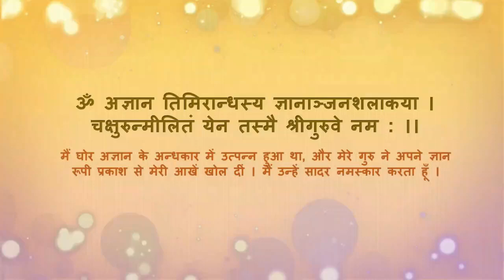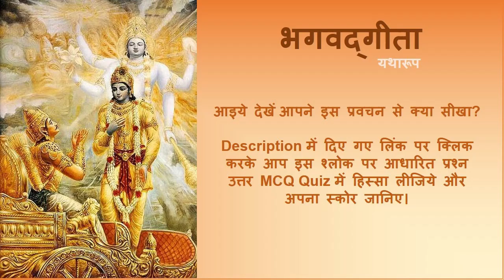Bhagavad Gita 6.35 "One who has constant restraint in mind and action, attains the abode of God"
हिंदी भाषा में प्रश्न उत्तर लिंक :

Knowing Krishna Series is a initiative to educate people about the divine Vedic scriptures Bhagavad Gita, Srimad Bhagavatam and Chaitanya Charitamruta. and please do not forget to subscribe our YouTube channel देखें आपने इस प्रवचन से क्या सीखा?